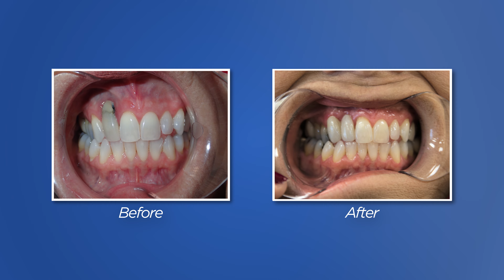Cosmetic Dentistry Video 2